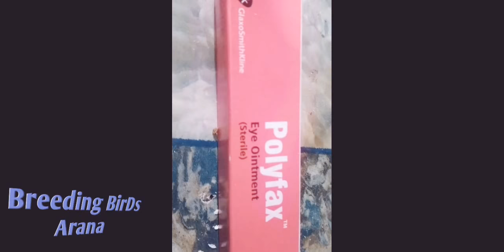Australians parrots ki eyes infection ki problem . or us ka solution 👍! female ki eye may swelling?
birds may females ko jab ham garm khoraak daty han to un ko ya issue ata hy . un ki eyes may infection ho gati hy or is ki waja sy pair breed ni kr skta or is ko theek hony may botah time lg jata hy . is lia pairs ko in ki marzi sy b breeding py any diya jay . zyada zoor dany dy ya nateeja samny ata hy ! 😃
like my video thankd👍